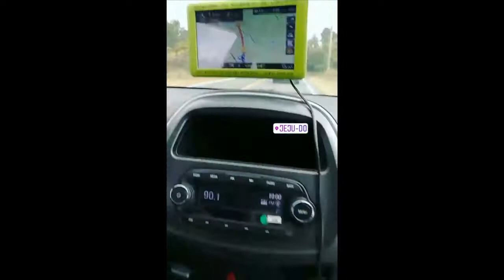Korea Trip 2017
Director: Vincce Ooi

Soundtrack: G-Eazy & Kehlani - Good Life (from The Fate of the Furious: The Album)